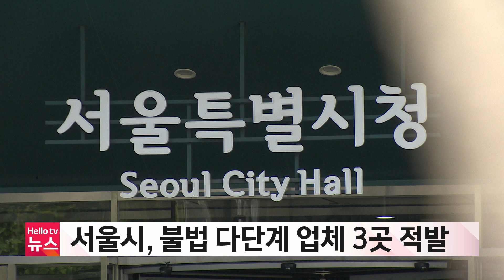수도권브리핑 8월 31일(목) 23년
1. 인천시, 2자녀 이상이면 주차요금·체육시설 반값
2. 인천시·인천경찰청, 범죄 취약지 CCTV 매년 500대 이상 신규 설치
3. 서울시, 불법 다단계 업체 3곳 적발